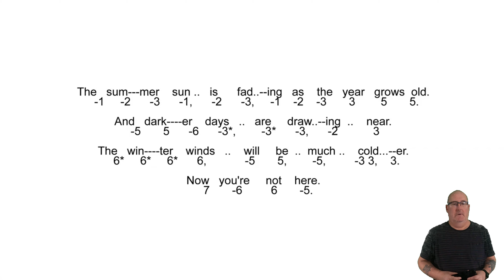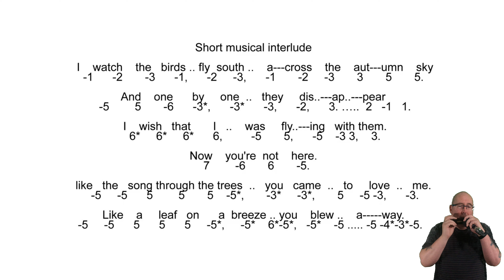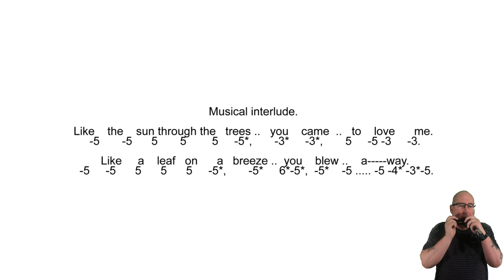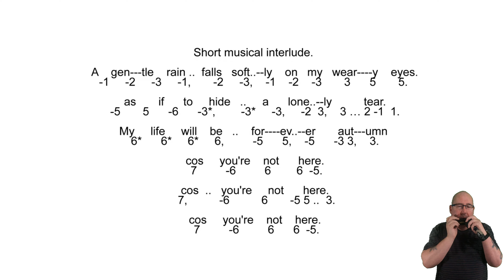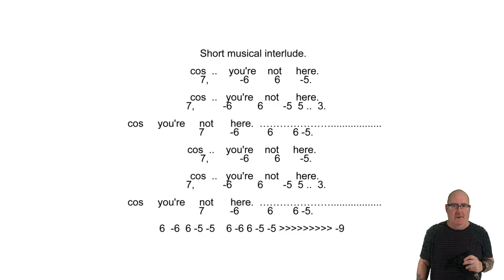Harp On With Liverpool Chromatic Harmonica - Forever Autumn